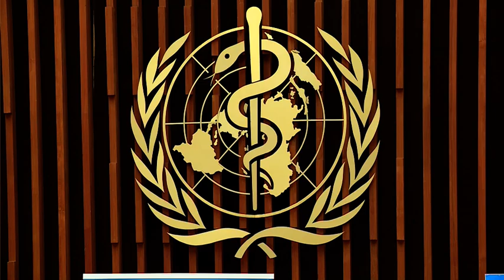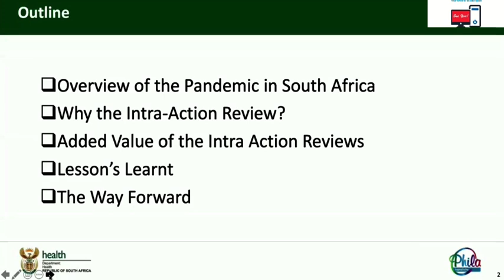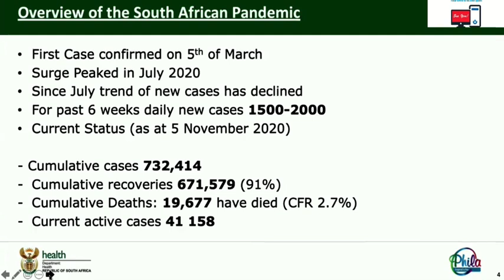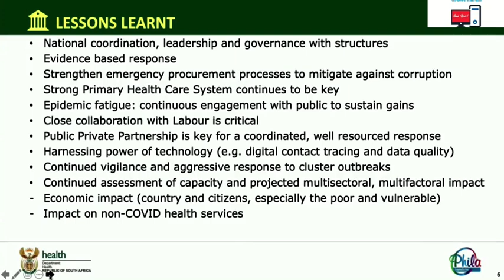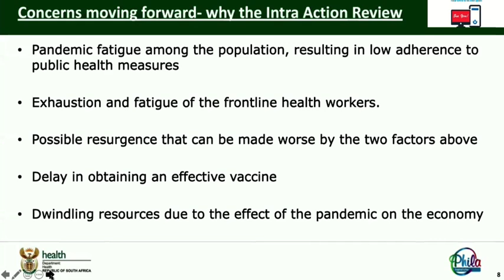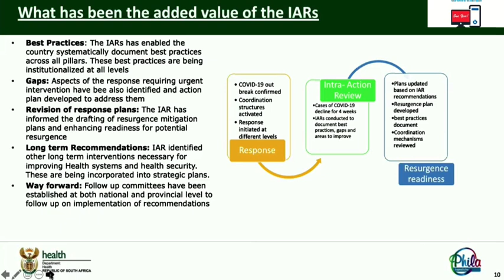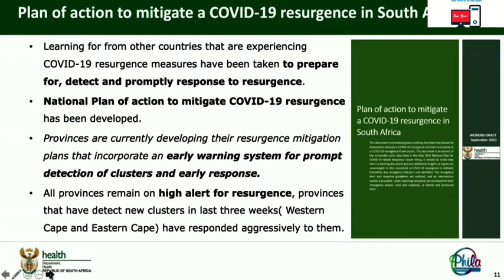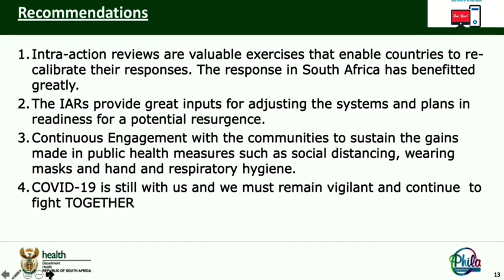COVID-19 Left Children Vulnerable to Polio, Measles and Pneumonia: WHO (6 November 2020)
WHO chief Tedros Ghebreyesus said the COVID-19 pandemic hurt momentum on polio and measles and stressed the need to “turn the tide quickly and ensure no child is left behind.”

Speaking via teleconference at a press conference in Geneva today (06 Nov), Dr Tedros said immunization efforts were suspended as a result of the pandemic leaving “children, especially in high-risk areas, more vulnerable to killer diseases like polio, measles and pneumonia.” He said outbreaks of these diseases were starting, adding that the WHO and UNICEF were jointly launching “an emergency appeal to rapidly boost measles and polio vaccination."

Dr Mike Ryan, Executive Director of WHO’s Health Emergencies Programme, said millions of health workers and others have worked for decades to bring measles under control and try to eradicate polio. He added, “The appeal today being launched by WHO and UNICEF is close to the heart of so many national and international health workers. We've got so close in polio eradication. We're getting closer in measles though we've taken a few steps back. We need to reignite immunization as a primary measure within primary health care. It is absolutely vital we don't potentially win a battle against COVID and lose the battle against polio or measles at the same time."

Dr Tedros said as the pandemic unfolds, “as countries have reflected, they have used intra-action reviews to make their responses stronger.” He said an Intra-Action Review uses a whole-of-society, multi-sectoral approach, acknowledging the contributions of all relevant stakeholders involved in COVID-19 preparedness and response at the national and sub-national levels. He added, “By reviewing and adapting the current preparedness and response strategies and identifying what is working well and what needs to be strengthened, the review gives countries the opportunity to change the trajectory of the pandemic.”

Turning to the recent discovery of a mutation in the coronavirus among minks in Denmark, WHO’s COVID-19 Technical lead Dr Maria Van Kerkhove said each mutation, “whether they're identified in mink or they're identified in humans need to be evaluated because we need to determine the importance of each of these and if any of these changes means that the virus behaves differently.” She said, “There's a proper way to do that because there needs to be studies to evaluate if there's any changes in transmissibility or severity, and if there are any implications for diagnostics, for vaccines and for therapeutics.” Van Kerkhove said there is a suggestion that “some of these mutations may have some implications” in this situation but stressed the need to do the proper studies to evaluate this.

Dr Van Kerkhove said Denmark was taking steps to limit the spill over of the virus and making sure that the minks are culled.

Dr Ryan said Danish authorities are looking at all the evidence and “making decisions in real time.” He said WHO would continue to work with the scientific community to understand the implications of the findings “but in the meantime, the Danish authorities have to base their actions on the extent of the virus within that mink population, the bio risk management available around that population and concerns around any health impact in humans. And as we said, we've already seen a number of cases on the human side of the equation."